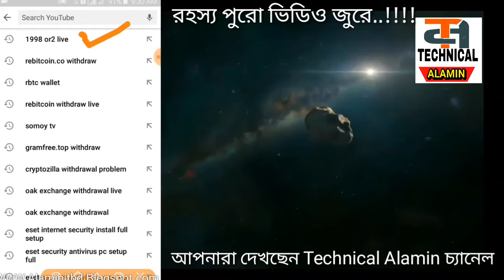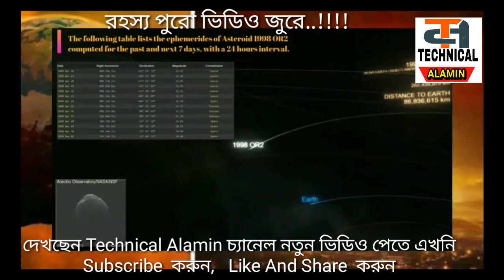1998 OR2 গ্রহাণুর লাইভ দেখার উপায় এক্ষুণি জেনে নিন! ২৯ এপ্রিল যাওয়া এই গ্রহাণুর সর্বশেষ অবস্থা জান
1998 OR2 গ্রহাণুর লাইভ দেখার উপায় এক্ষুণি জেনে নিন! ২৯ এপ্রিল যাওয়া এই গ্রহাণুর সর্বশেষ অবস্থা জানুন

আজ ২৯ এপ্রিল! 1998 OR2 গ্রহাণুর লাইভ দেখবার জন্য এই ভিডিওটি অনুস্মরণ করুণ

Asteroid Earth passing live ll Asteroid 1998 OR2 ll Earth news ll 29 april asteroid ll

Asteroid Earth passing live,Asteroid 1998 OR2,Earth news,29 april asteroid,asteroid passing,গ্রহানুর পৃথিবী অতিক্রম,1998 OR2 গ্রহানু, নাসা জানালো 1998 or2 গ্রহাণু টি কটার সময় যাবে Don't Forget to subscribe this channel Like this video and share with your friends এখানে ক্লিক করুন Subscribe my channel=
ভিডিওটিতে লাইক, কমেন্ট এবং শেয়ার করতে ভুলবেন না।